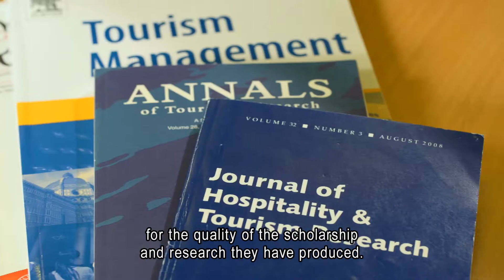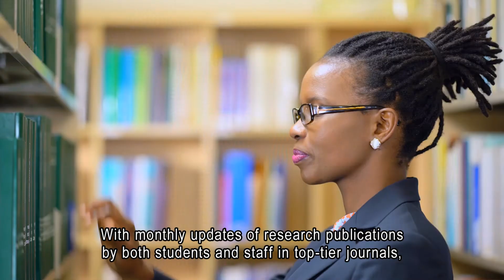Research Excellence - Doctor of Philosophy (Ph.D.) in Hotel and Tourism Management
The Ph.D. in Hotel and Tourism Management programme is tailor-made for those who wish to base their research on theoretical insights. It offers advanced training based on individual interests and career aspirations, allowing students to develop the ability to complete significant research in specific areas. Our programme prepares graduates for educational and research positions related to hotel and tourism management.